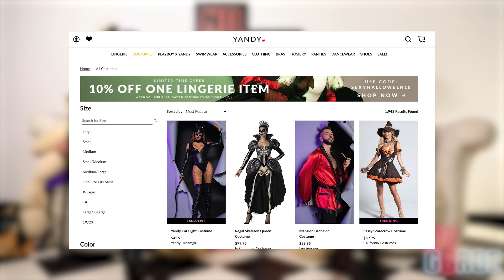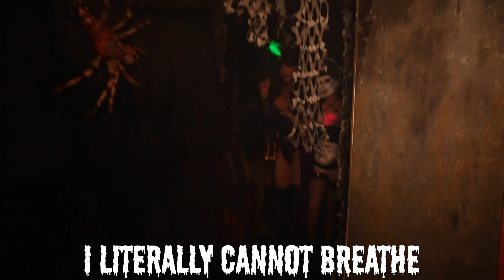Violet and Gottmik Go Through a Haunted House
Hi Gorge! This week Violet and Gottmik take on the Knott's Scary Farm Halloween Maze in their Yandy Halloween Looks.

TIKTOK » nogorge

Edited by @niall no chill